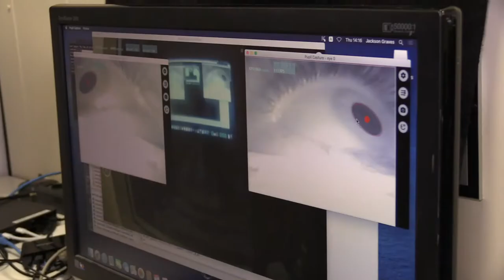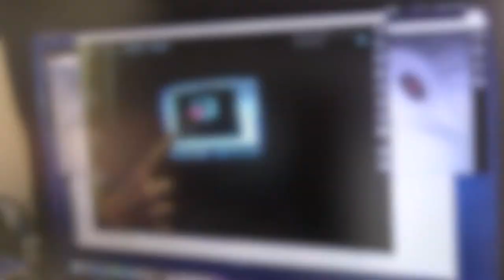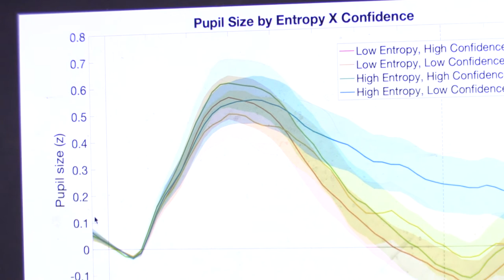SCIENCES COGNITIVES - Perception des sons ambigus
Jackson Graves est post-doctorant au Laboratoire des Systèmes Perceptifs (LSP) du Département d'Etudes Cognitives, au sein de l'équipe Audition. Dans cette expérience, il mesure de la prise de conscience de l'ambiguité à travers la taille de la pupille.

Les membres du LSP cherchent à mieux comprendre les mécanismes sous-jacents à notre perception du monde, avec une emphase sur la vision et l’audition.